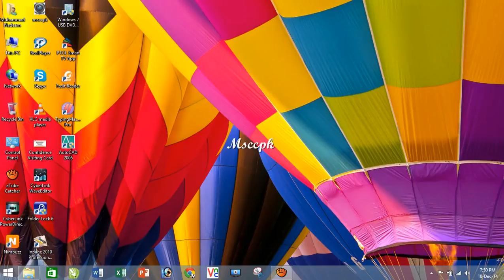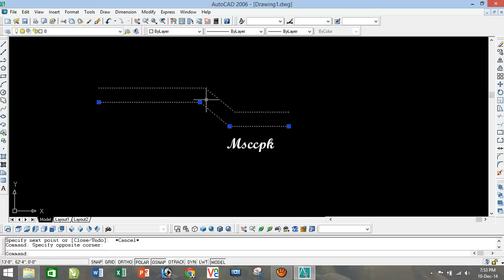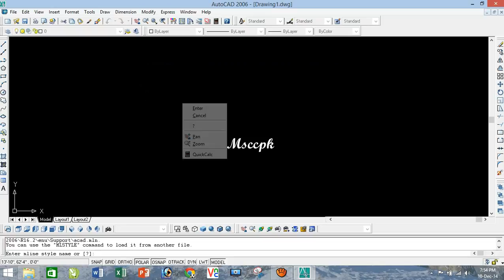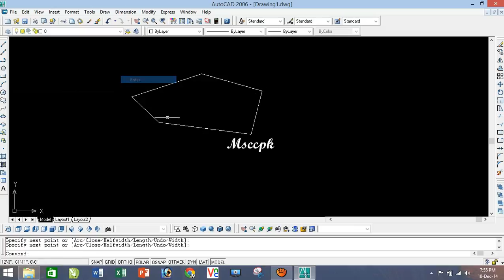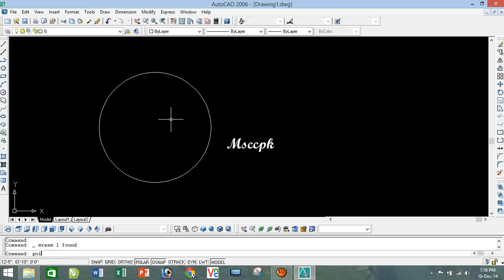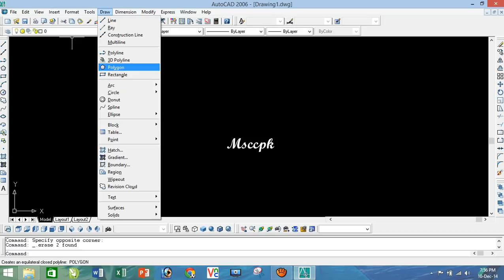Autocad 2006 Tutorial in Urdu Part 2